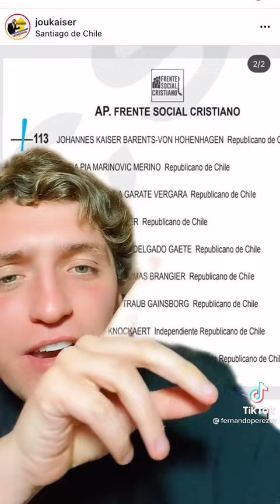COMO APOYAR A KAST EN VOTACIONES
O copia el link para compartirlo en cualquier red social.